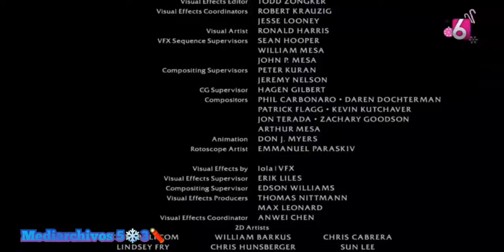Canal 6 TCS: [Mini] Tanda Comercial (Noviembre 2022)